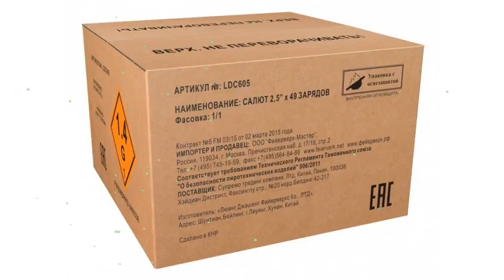Салют LDC605 PRO, 49х3зар х 2,5, до 170сек, до 60м (Россия) обзор LDC605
Салют "LDC605" PRO, 49х3зар х 2,5", до 170сек., до 60м (Россия)
49х3 зарядов, калибр - 2,5", красная и серебряная пальма, золотая трещащая ива со свистом, время до 170 сек., высота до 60 м.
Видео - Салют "LDC605" PRO, 49х3зар х 2,5", до 170сек., до 60м (Россия) обзор LDC605  бренд  производитель "Фейерверк-Мастер" (Россия)
Если хотите узнать Вашу цену на Салют "LDC605" PRO, 49х3зар х 2,5", до 170сек., до 60м (Россия), то перейдите по ссылке там же можно ознакомится с отзывами покупателей, узнать про сроки и стоимость доставки (в том числе и самовывоз), способах оплаты.
Если по каким-то причинам товара нет в наличие, то можете выбрать и купить похожие товары из категории Фейерверки: